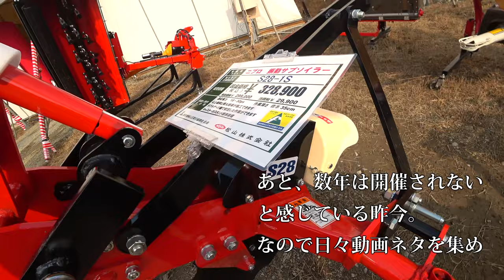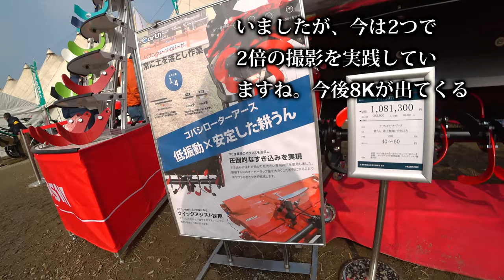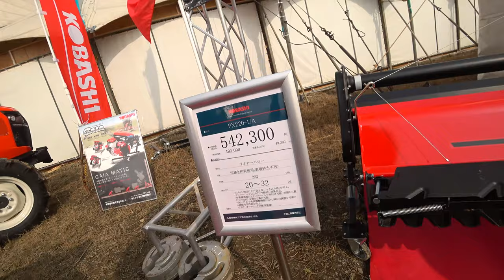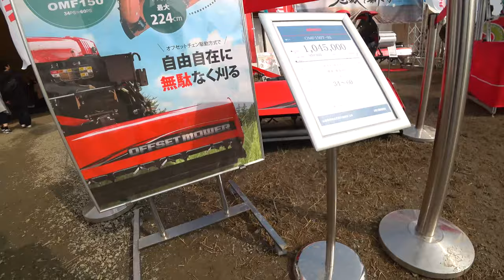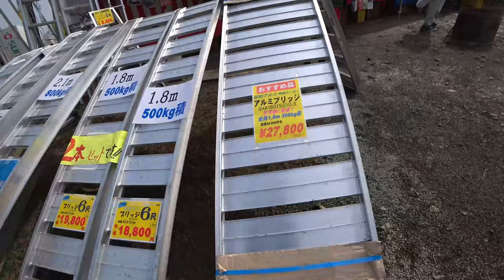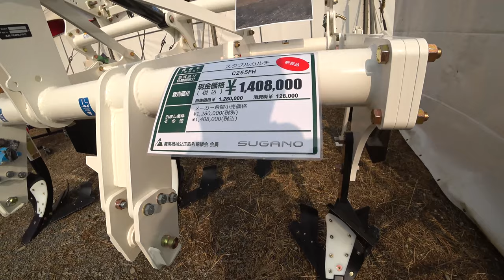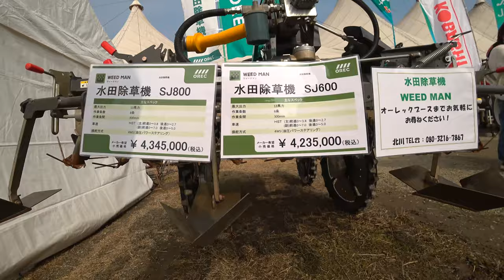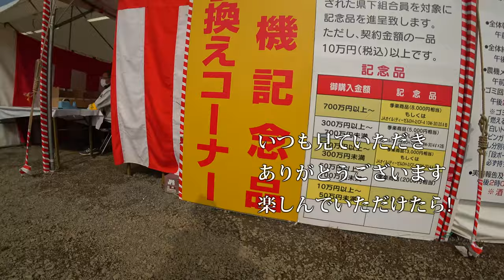【会社員実家農業手伝う】2021大規模農機具展示会でウイングハローを見つけた、なるほどこの価格か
関連動画
4隅の残耕を抑えるトラクター耕耘方法?美しい田んぼ or 畑を作る?